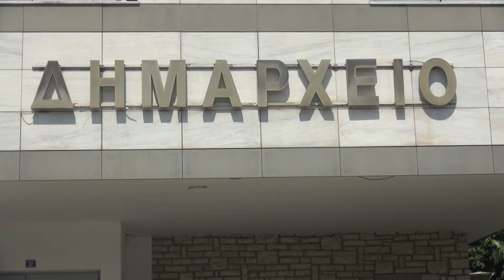ΤΡΕΙΣ ΚΛΙΜΑΤΙΖΟΜΕΝΟΥΣ ΧΩΡΟΥΣ ΕΝ ΜΕΣΩ ΚΑΥΣΩΝΑ ΔΙΑΘΕΤΕΙ Ο ΔΗΜΟΣ ΑΡΤΑΙΩΝ ΓΙΑ ΤΟΥΣ ΠΟΛΙΤΕΣ